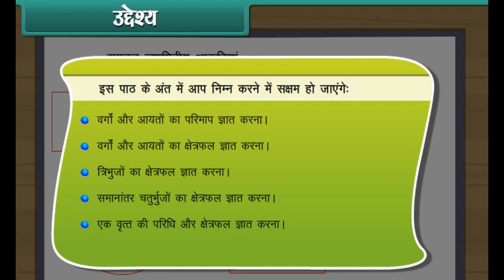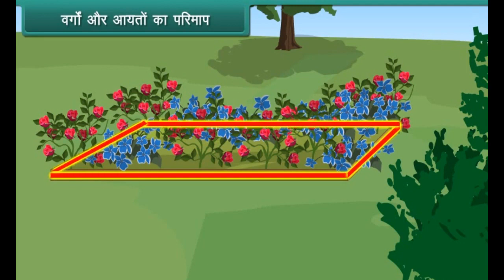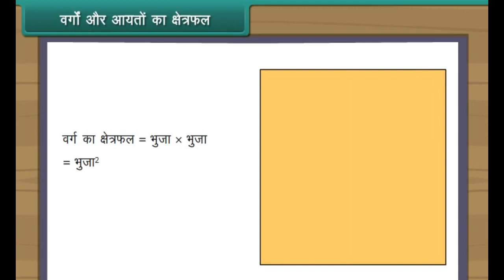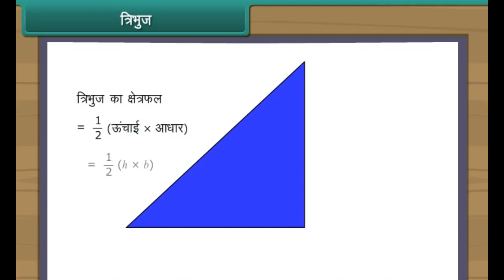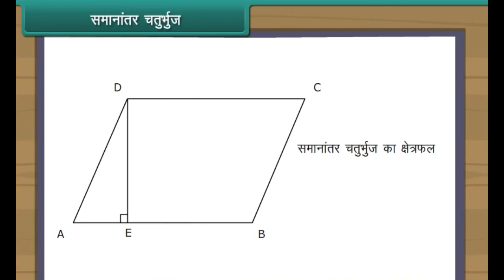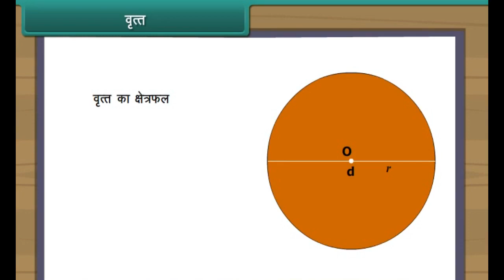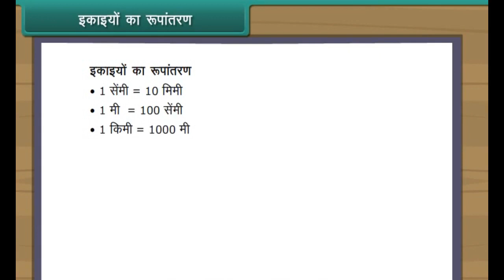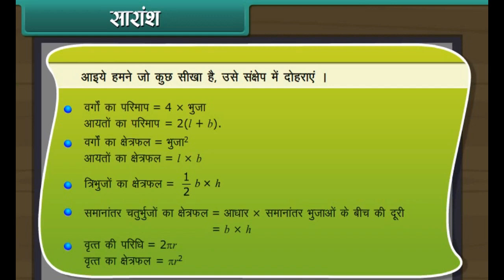Perimeter and Area| Class 7th Math | apnaschool School Learning For Kids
|Class 7th Subject Math | Hindi Language apnaschool School Learning For Kids